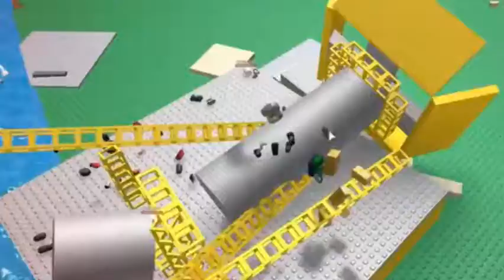The Reason why I got the Balloon on Roblox Natural Disaster Survival.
Tsunami + Tower Dropper = CRAZY DEATH!!!